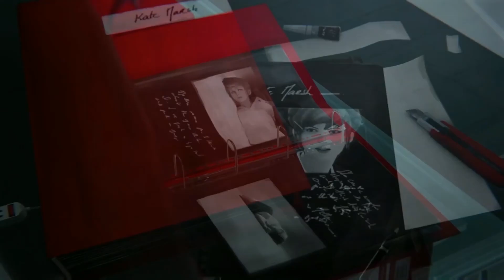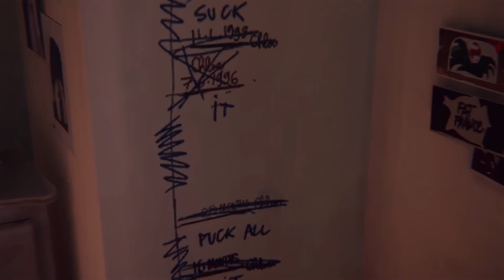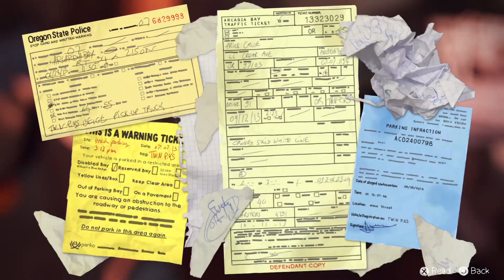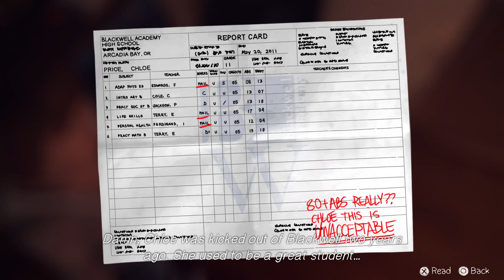Life is Strange Ep.05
Life sure is strange! High school time control powers run a muck in this heartfelt low brow play through from us! Gram & Vape